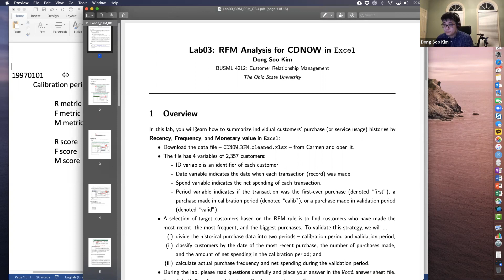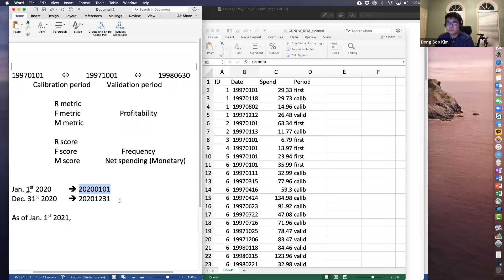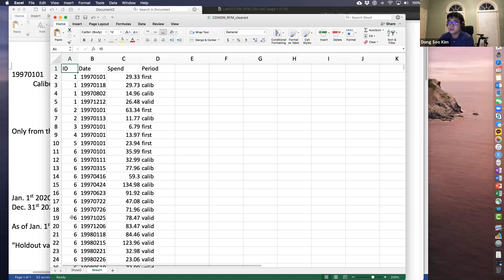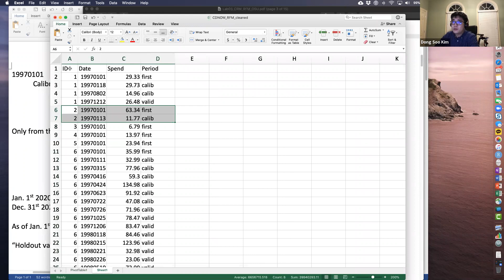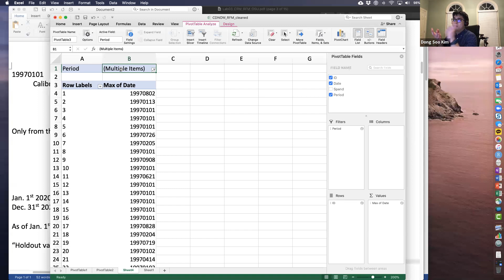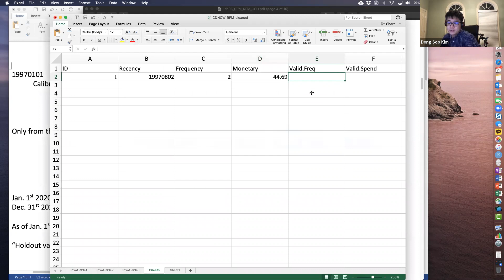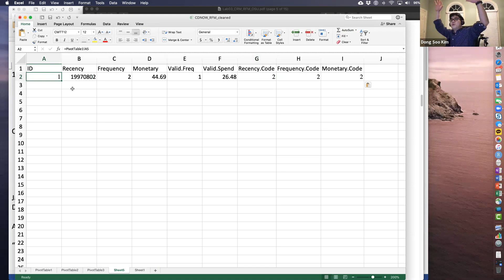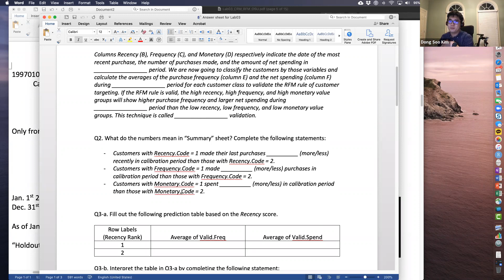Lab3. RFM analysis for CDNOW (1)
BUSML4212: Customer Relationship Management